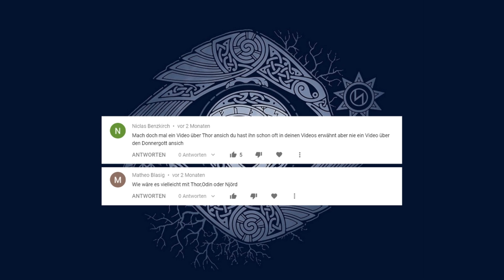Thor der Donnergott - Germanische Mythologie 54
Künstler und Bildquellen:
Max Koch - "Donar"(1905)
Mårten Eskil Winge - "Tors strid med jättarna"(1872)
Max Presnjakow - "Perun"(1998)
Johannes Gehrts - "thor"(1901)
John Charles Dollman - "Sif"(1909)
Friedrich Wilhelm Heine - "Uller"(1882)
Ludwig Pietsch - "Thors duell mit Hrungnir"(1865)
Alfred Kappes - "Utgard-Loki"(1888)
Elmer Boyd Smith - "Ah, what a ugly maid it is"(1902)
W.G. Collingwood - "Sun shines in the Hall"(1908)
Johann Michael Wittmer - "Bonifatius fällt die Donareiche"(1861)